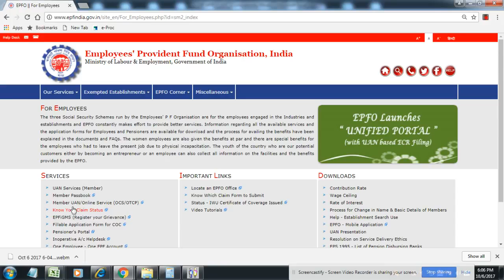How to Download PF EPF UAN Passbook online New Portal 2017 www epfindia com By STT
uan member passbook,
epf balance,
epf employer login,
pf balance check with uan number,
uan login,
epf india,
uan registration,
uan activation,